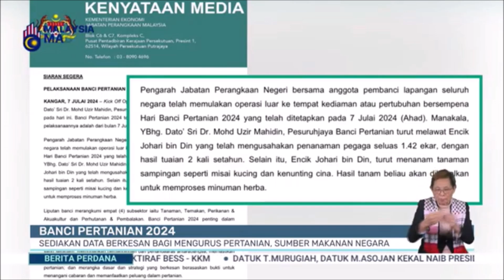772024 BP -BANCI PERTANIAN 2024 SEDIAKAN DATA BERKESAN BAGI MENGURUS PERTANIAN,SUMBER MAKANAN NEGARA